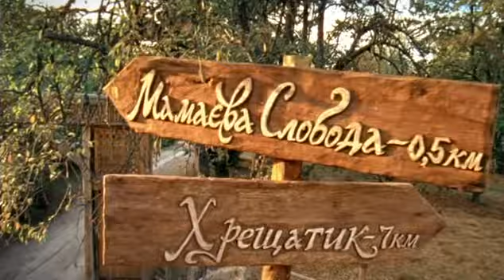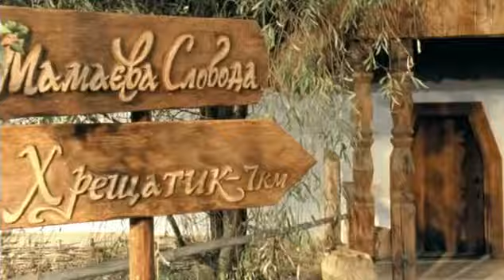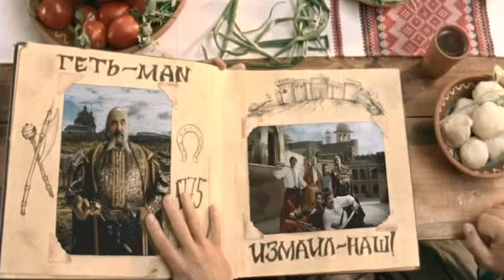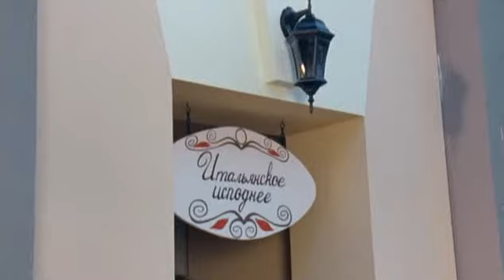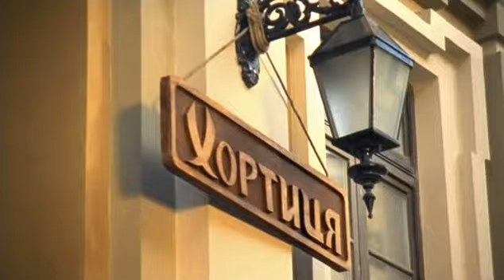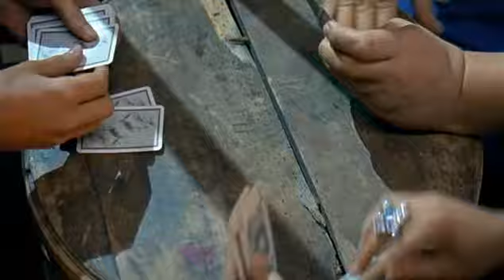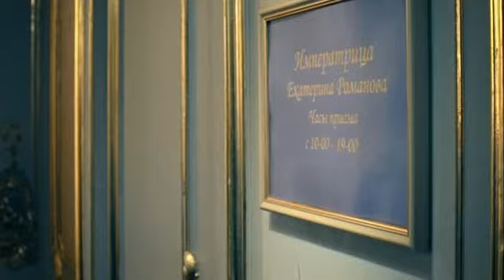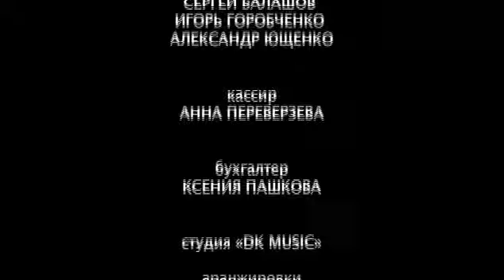Как казаки... (мюзикл, комедия, 2009) режиссер И. Иванов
режиссер И. Иванов, сценаристы - В. Жидков, Е. Зеленская, А. Пикалов, композитор Д. Климашенко
Музыкальный фильм про то, как трое запорожских казаков (Кошевой, Зеленский, Корявченков) отправились за легендарной "горилкой с пузырьками" в столицу Российской империи - Петербург. На пути нашим героям встретятся самые разные и необычные персонажи, которые сделают это приключение особенно незабываемым! И все это ради руки красавицы Полины (Приходько) - дочери деревенского старосты, но чего не сделаешь ради Любви? Веселый праздничный фильм - очередное творение украинской студии "Интер" - дарит своим зрителям море позитива, музыки, и просто хорошее настроение.

В фильме участвовали: Владимир Зеленский, Евгений Кошевой, Юрий Корявченков, Анастасия Приходько, Алексей Маклаков, Нонна Гришаева, Александр Олешко, Ольга Волкова, Антон Макарский, Владимир Горянский, Филипп Киркоров, Сергей Зверев, и др.
Роли второго плана: квнщики "95 квартал", Сосо Павлиашвили, группа "Армия", группа "НеАнгелы", Виталий Козловский, группа "Quest pistols", "Дискотека Авария", и др.